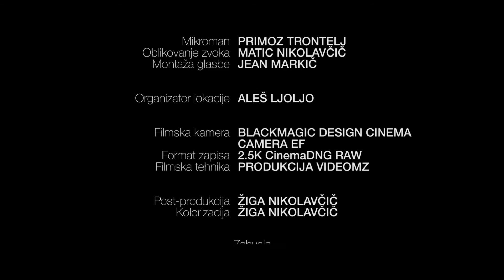Čarobna palica (ekipa #6: VIDEOMZ)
Film je nastal v okviru filmskega maratona MUVIT/6x60 avgusta 2014.
Filmske ekipe so pri svojem ustvarjanju morale upoštevati 3 dane usmeritve, ki so jih izžrebale tik pred pričektom maratona.

PREDMET:
Kuharska knjiga

STAVEK:
Imam občutek, da je malo počasen. V glavi, če me razumeš.

AKCIJA:
Delovna vnema